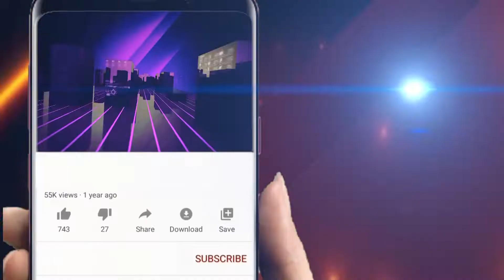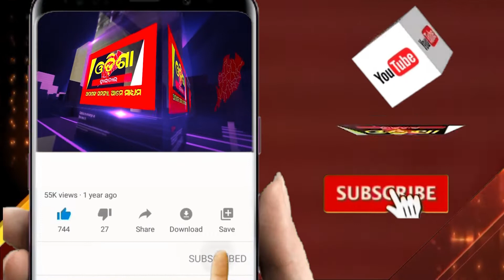ଧରା ପଡିଲା ଆନ୍ତଃ ଜିଲ୍ଲ‍ା ବାଇକ ଚୋରୀ ରାକେଟ || Odisha Halchal